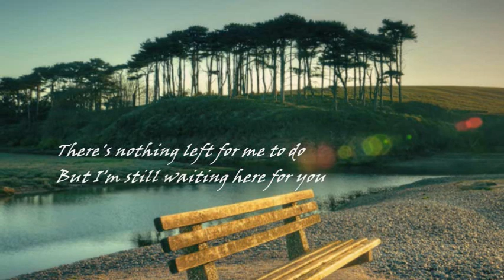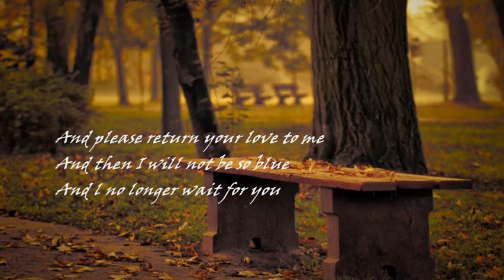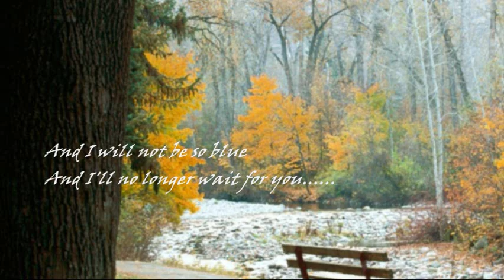PAUL ANKA - I'M STILL WAITING HERE FOR YOU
"...you didn't even say goodbye...".